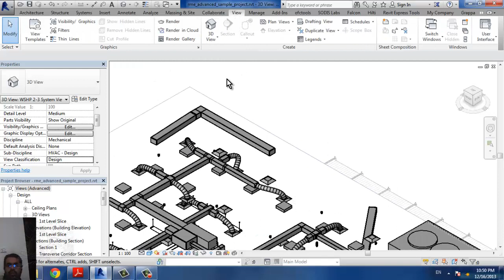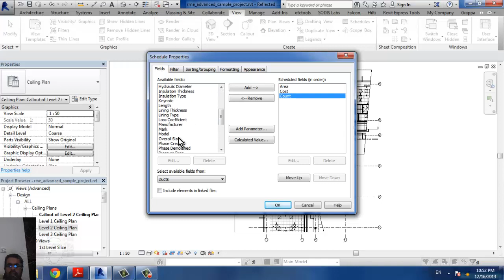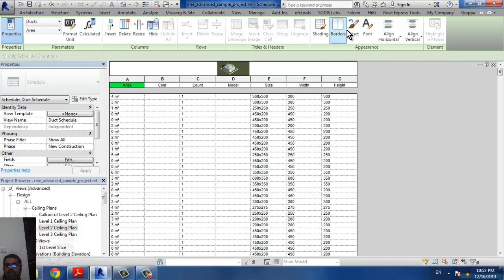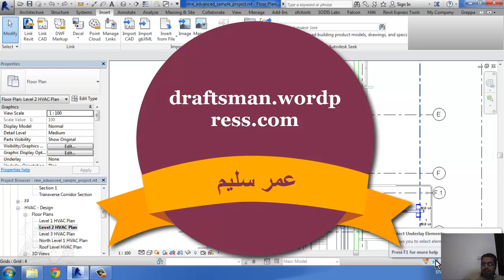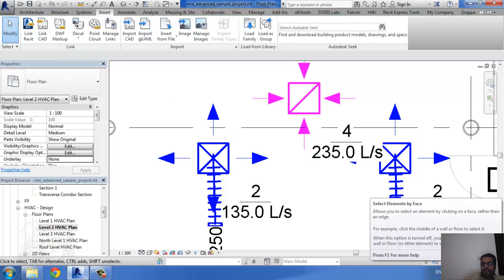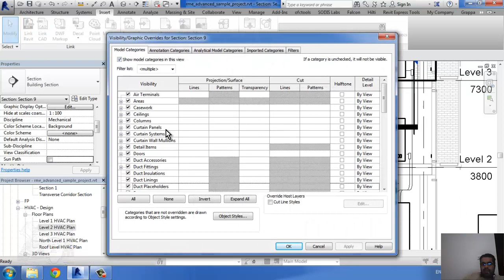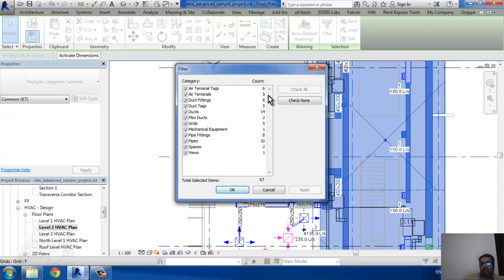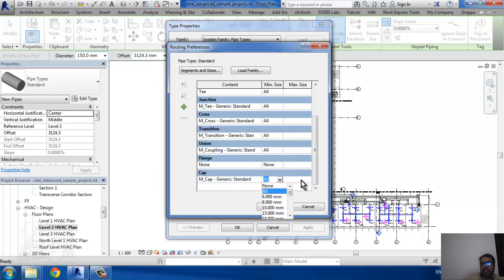news in revit 2014 part1